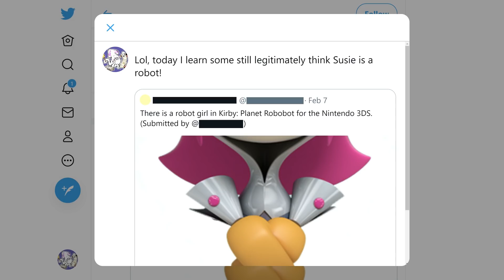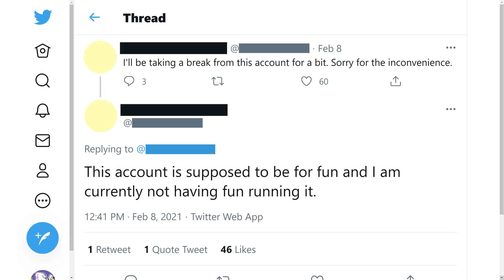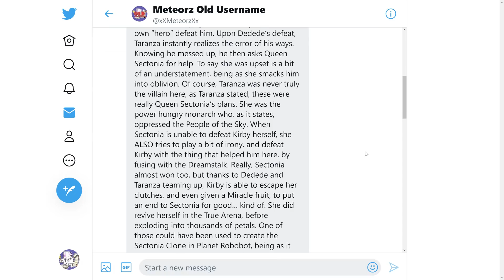Kirby Lore's not that serious! | Meteor Stormz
In all honesty, this could apply to ANYTHING!